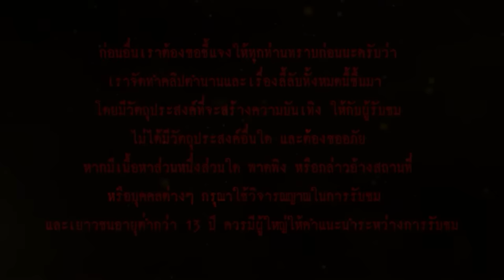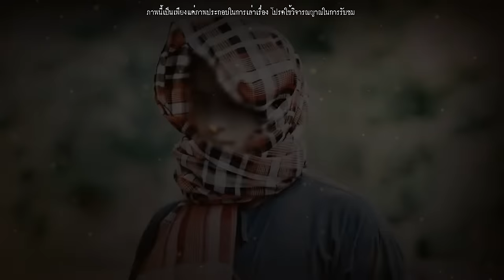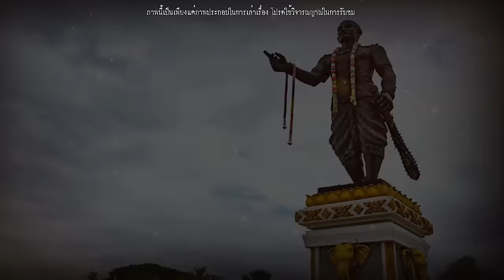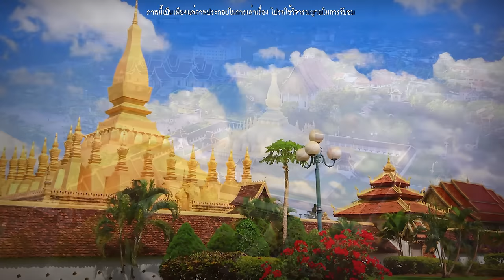พระยาศรีโคตรบอง ผู้สาปนครเวียงจันทร์ ไม่ให้เจริญรุ่งเรือง l เรื่องเล่า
ตำนานเก่าแก่ที่แพร่หลายในไทย ลาว และเขมร เรื่องเล่าปรากฏตั้งแต่ดินแดนลุ่มแม่น้ำโขง (ประเทศลาวและในจังหวัดริมฝั่งขวาแม่น้ำโขงตั้งแต่จังหวัดหนองคายไปจนถึงจังหวัดอุบลราชธานีในภาคอีสานของไทย) ลุ่มแม่น้ำน่าน (จังหวัดพิจิตร ลพบุรี ภาคกลางของประเทศไทย) และบริเวณเมืองพระตะบอง (ประเทศกัมพูชา)

   เรื่องราวของพญาโคตรตะบองปรากฏใน พงศาวดารเหนือ ซึ่งรัชกาลที่ 2 โปรดให้พระวิเชียรปรีชา (น้อย) รวบรวมมาจากหนังสือหลายเรื่องที่มีมาแต่ครั้งกรุงศรีอยุธยา ยังปรากฏในนิทานประจำถิ่นของชาวพิจิตร มาแต่โบราณ ใน พงศาวดารเหนือ สันนิษฐานว่าพญาโคตรตะบองเป็นกษัตริย์ชาวพุทธของชนพื้นเมืองลุ่มน้ำเจ้าพระยาก่อนตั้งกรุงศรีอยุธยา แต่พญาโคตรตะบองเทวราชของเมืองพิจิตร ผู้ครองนครไชยวานน่าจะเป็นขอม (พราหมณ์) เพราะปรากฏว่าตอนตั้งเมืองนั้นมีการเขนงและมีพิธีโล้ชิงช้าถวายพระอิศวร พระนารายณ์ ชาวพิจิตรเรียกว่า "พ่อปู่" เชื่อกันว่าเป็นผู้ก่อตั้งเมืองพิจิตร ปัจจุบันรูปปั้นพญาโคตรตะบองประดิษฐานอยู่ด้านล่างของศาลหลักเมืองพิจิตร ในประเทศลาว ได้สร้างอนุสาวรีย์พระยาศรีโคตรบองไว้ที่เมืองท่าแขก แขวงคำม่วน ซึ่งอยู่ด้านหน้าของพระธาตุศรีโคตรบองซึ่งเป็นพระธาตุสำคัญ

   พระยาโคตรตะบอง มีภาพสลักขบวนแห่ของพล (เมือง) ละโว้บนปราสาทนครวัดสำหรับเมืองพระตะบอง หรือชื่อกัมพูชาว่า บัดตัมบอง หรือ บัตดอมบอง แปลว่า "ตะบองหาย" ก็มีตำนานที่ต่อเนื่องจากเรื่องพญาโคตรตะบอง